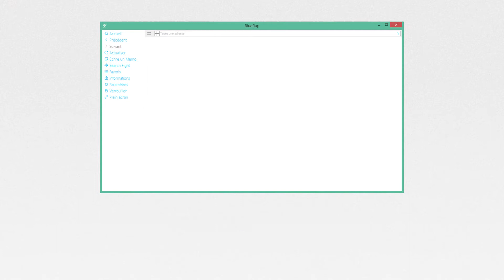Présentation de Blueflap 3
Blueflap est un nouveau navigateur internet indépendant.
Blueflap browser / Software Promo Video